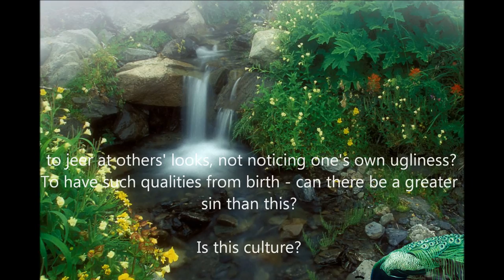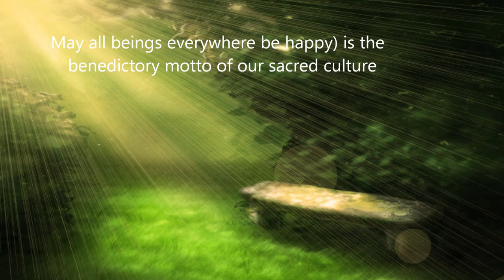Thought for the Day 7th Jan 2012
Read by Marine
Video by Sai Art